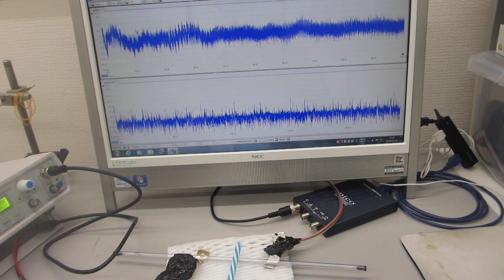オリジナル超音波プロ－ブの発振（スイープ発振、パルス発振）システムーー低周波の共振現象と、高周波の非線形現象をコントロールする技術ーー（超音波システム研究所）